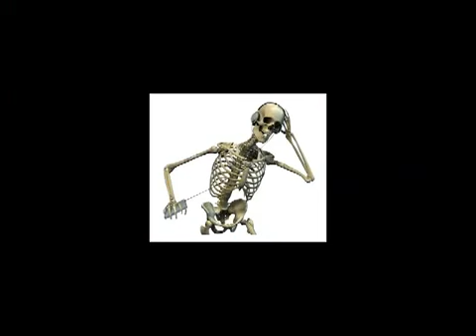Gabriella = Bottom Line